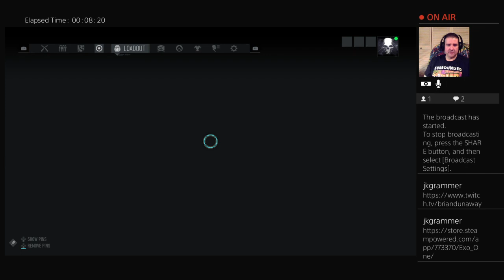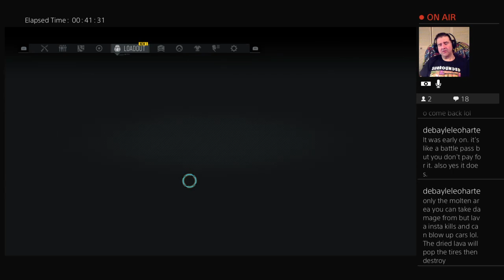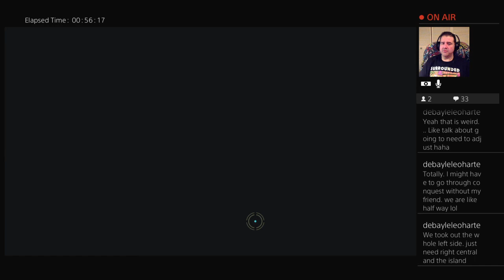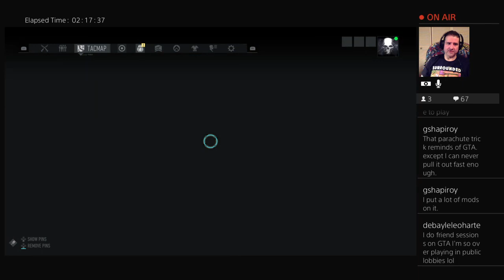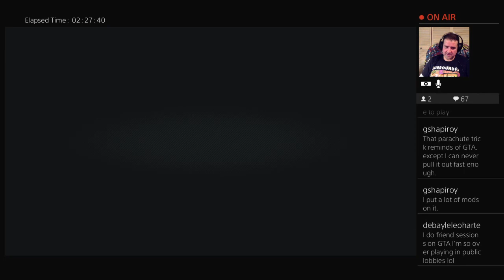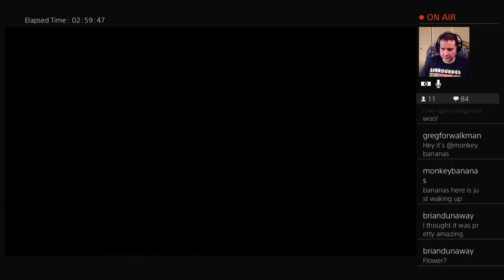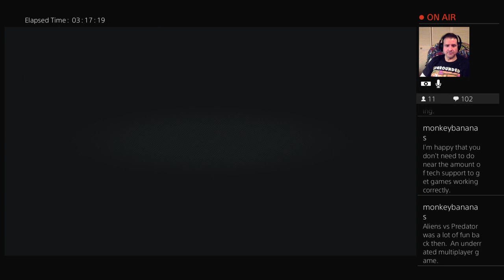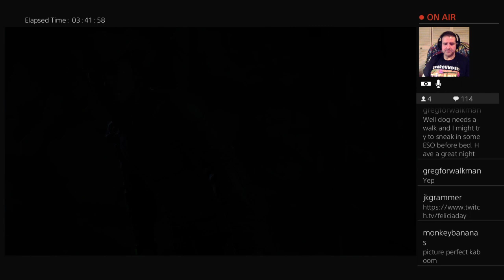Playing some Ghost Recon Breakpoint!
Finishing up some Motherland stuff and lots of Faction missions!